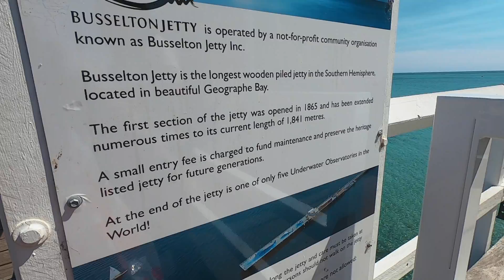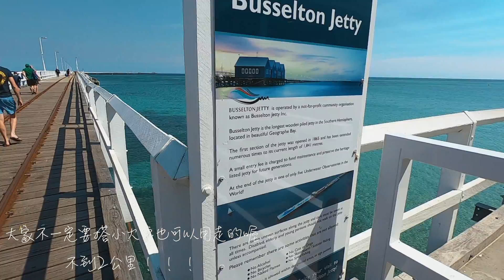首次的澳洲釣魚就獻給 Busselton Jetty ｜澳洲打工度假｜【澳洲生活Vlog】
這週末是我第一次在澳洲釣魚，也是我人生第二次釣魚哈哈，對釣魚完全沒有經驗的我，似乎愛這項休閒活動上了🤙🏽😆💙
背景音樂創作人：Just Chill Out
背景音樂歌名：Seafarer - We Used To